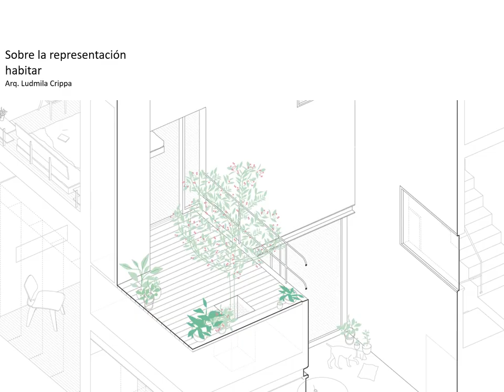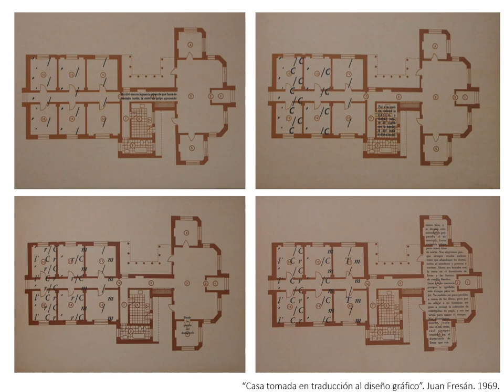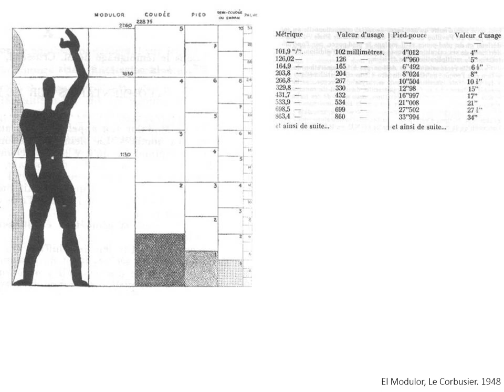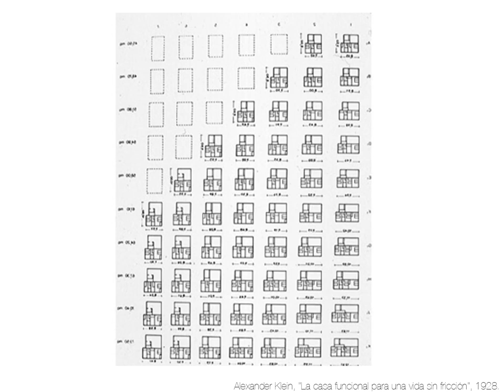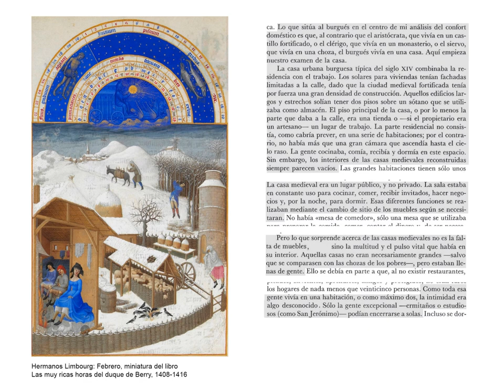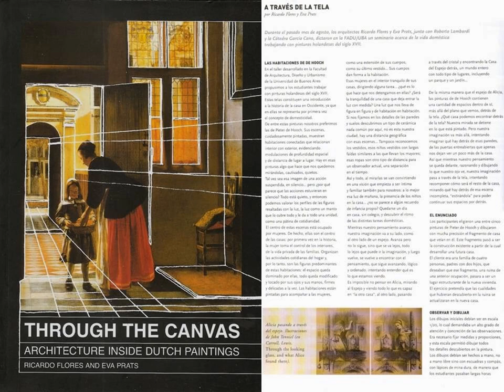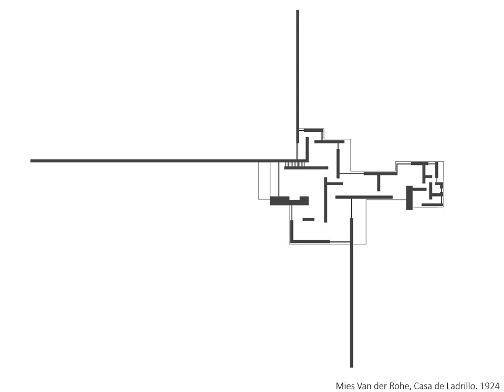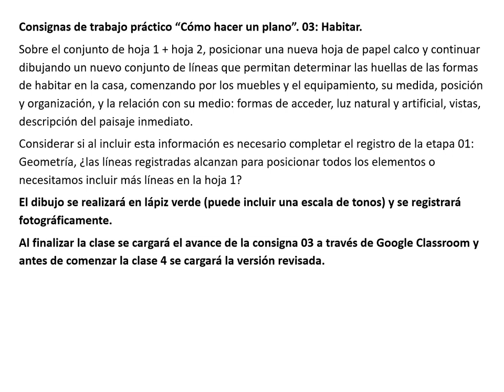CPU IA RA 2022 - CLASE 03 - HABITAR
Universidad Nacional de San Martin